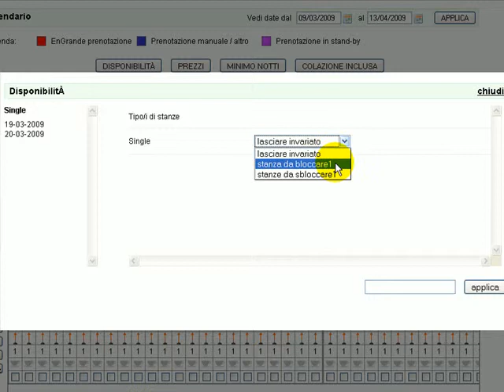Come aggiornare i prezzi